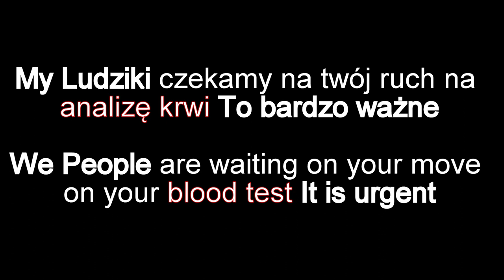Tomek Cichowicz to Ryan Pitts - Medal of Honor Recipient - U S Army